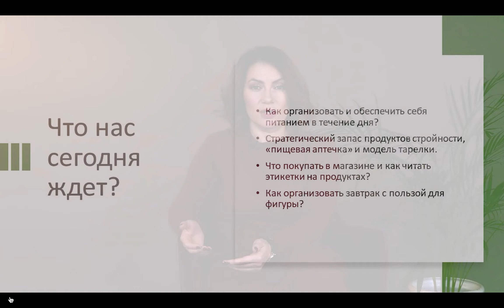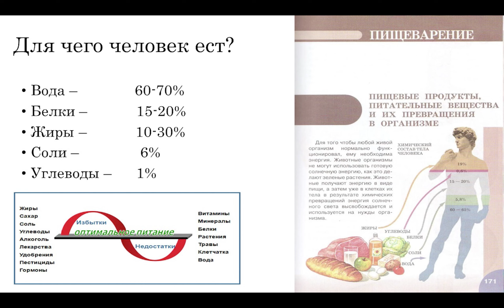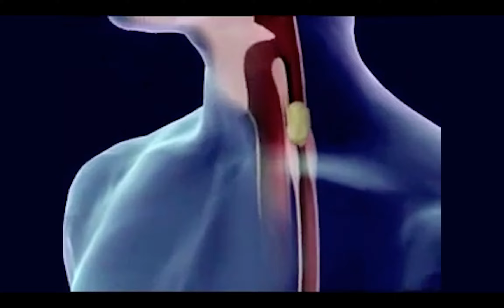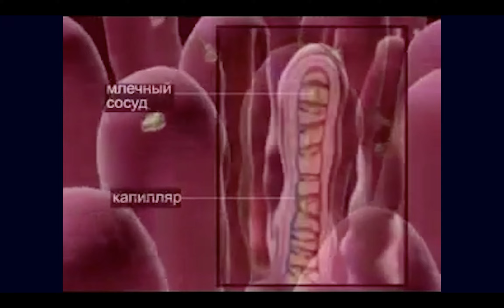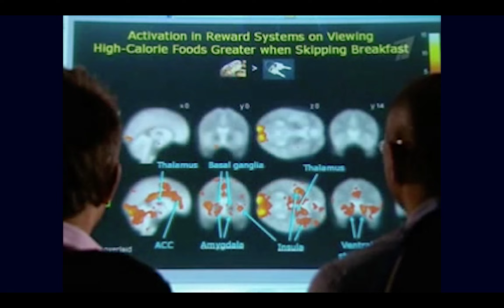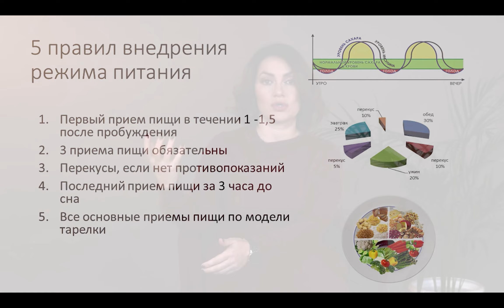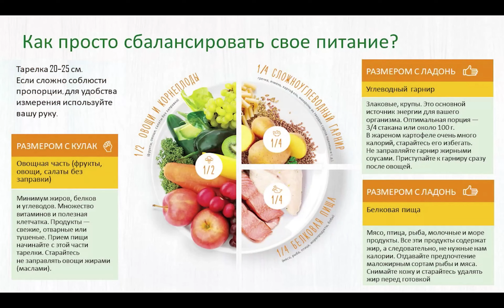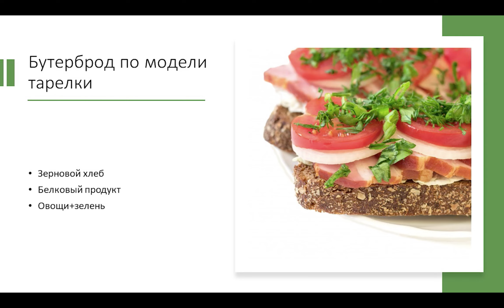савина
завтрак и режим вероника